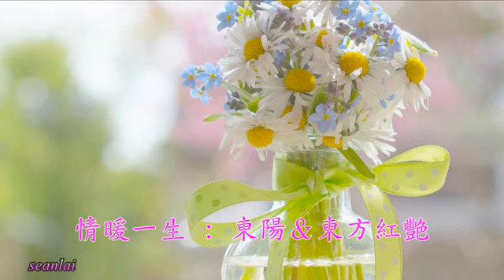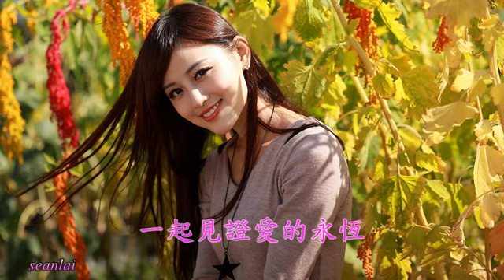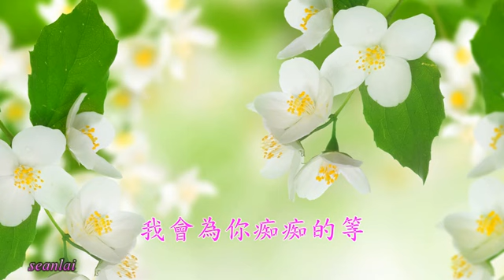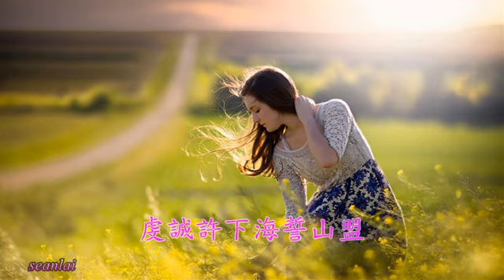【情暖一生】安东阳&东方红艳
情暖一生

演唱：安东阳&东方红艳
作词：安东阳/刘爽
作曲：安东阳/张丰
编曲：冯丹

醉过了才知酒浓
爱过了才知情重
如果缘分让我们相逢
我会为你痴痴的等
也许是前世的情
才注定今生相拥
爱的世界你情有独钟
我的心里刻着你的名
花开四季情暖一生
真心编织美丽的梦
暖你心扉如影随形
牵手走过爱的旅程
虔诚许下海誓山盟
红尘岁月携手同行
一起见证爱的永恒
醉过了才知酒浓
爱过了才知情重
也许是前世的情
才注定今生相拥